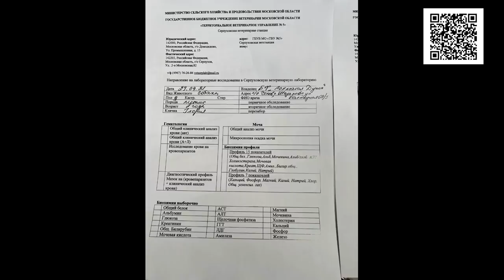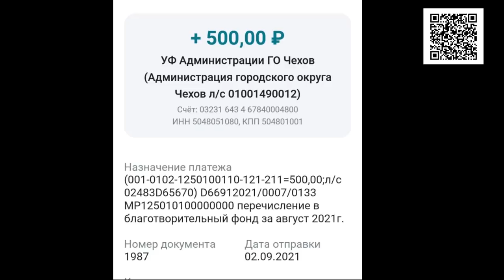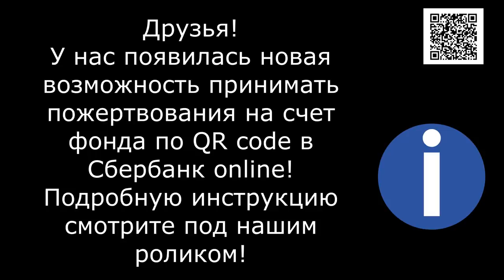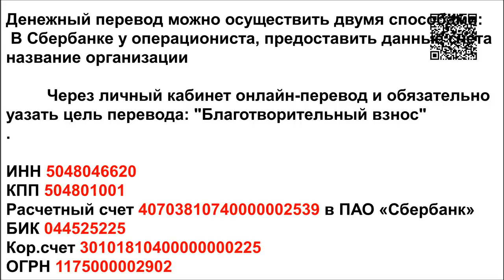Округ отказал в помощи умирающим животным Массовая гибель собак/Mass deaths of animals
Массовая гибель собак

For two days we waited for the food. For twenty-four hours the animals were hungry. Finally, we were glad the food arrived in the evening! In the morning we found a huge number of paralysed dogs in the enclosures. Some were already dead.  Many were on the brink. Three doctors were rushed to the shelter. They said they had symptoms of poisoning. We can't say it's the food, but there's no other option...  The food was sent for tests, and the bodies of the dogs were brought in for autopsy and analysis. Who can be saved - SAVE IT! We are giving shots and IV fluids! We need help! ANY HELP! Medication, dog food, physical help, financial help! over 160 dogs are sick and 14 have already died. We need food now!

Массоваягибельсобак. Нам срочно требуется помщь! ЛЮБАЯ ПОМОЩЬ! ЛЕКАРСТВА! КОРМА! ФИЗИЧЕСКАЯ ПОМОЩЬ! ФИНАНСОВАЯ ПОМОЩЬ! СРОЧНО!!!

Реквизиты Благотворительного Фонда "Лохматая Душа":
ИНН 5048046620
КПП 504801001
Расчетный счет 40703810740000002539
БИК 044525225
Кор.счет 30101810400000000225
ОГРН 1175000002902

Голодные телефоны:
Билайн: 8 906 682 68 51
Билайн: 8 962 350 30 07
Теле2:  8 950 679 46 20